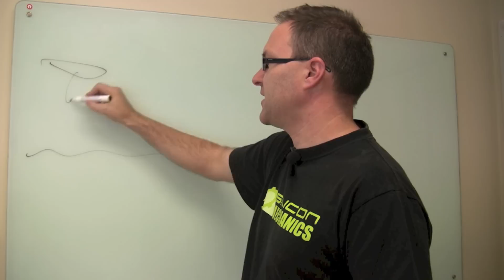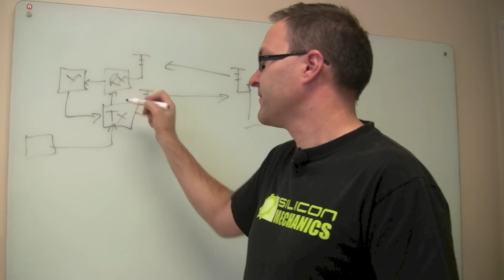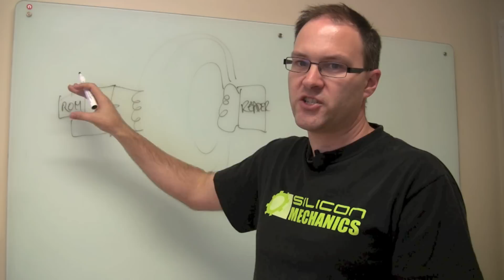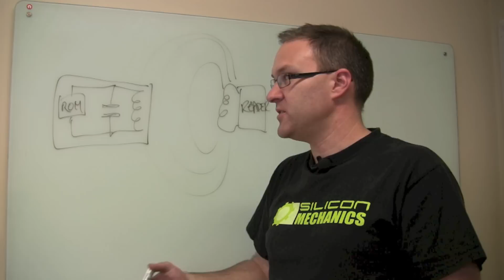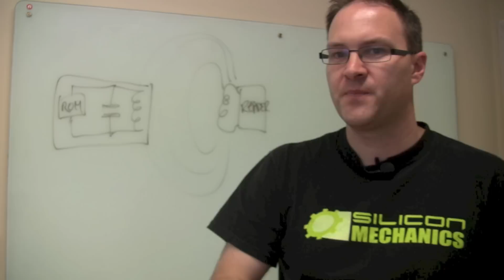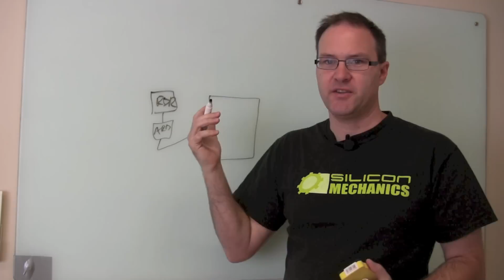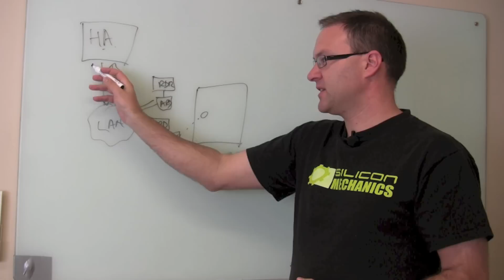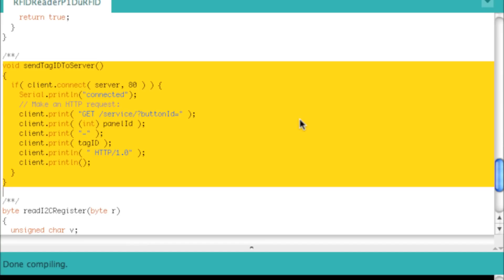SuperHouseTV #7: Control door locks with RFID and Arduino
Now that I've modified the Lockwood Nexion door lock on my workshop for Arduino control, the next step is to add an RFID reader near the door so that I can scan the RFID chip implanted in my arm to unlock the door. Learn how RFID works, and how I connected a Freetronics EtherTen (Arduino compatible) to an RFID reader.